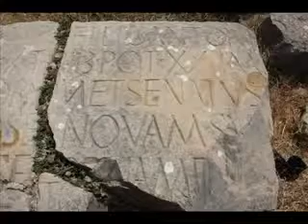The Roman ruins of Volubilis Download 10Youtube x264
13/06/2014 beautiful ruin